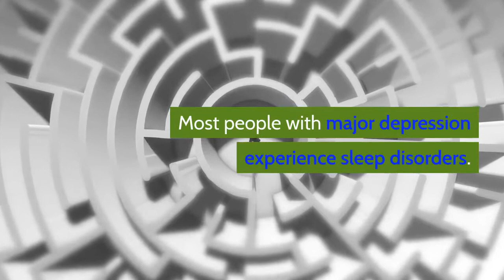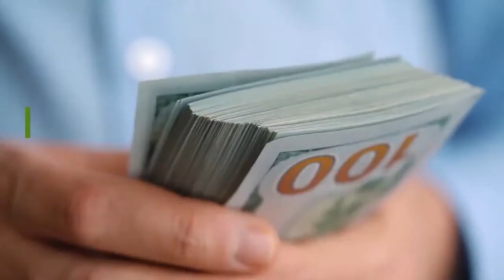How can we overcome Stress-related Mental Depression? | Dr. Jakir Hossain Laskar, PhD | BrainMindia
How can we overcome Stress-related Mental Depression? has been described in this video.

Dr. Jakir Hossain Laskar,
[ M.Sc., D.H.M.S., M.S. (Counseling & Psychotherapy), PhD ] is an Indian Consultant Homeopath in (Neuro-Psychiatry), Memory Doctor and Counseling Psychotherapist.

Founder : BrainMindia Homeopathy Neuro-Psychiatry Clinic (An ISO 9001 : 2015 Certified Trade-Mark Registered Clinic).

Author of : Clinical Homoeopathic Organotherapy (A Book on Theory & Practice of Homeopathy, published from Washington, USA).

Author of : ‘Friday Signature’ (English Fiction / Novel), Published by Amazon / Kindle Publishers (USA).

Author of : ‘The Ripple of Tears’ (A Book of Modern English Poetry), Published by Amazon / Kindle Publishers (USA).

Founder Secretary : ‘Oyster India’ (Social Benevolent Organization).
Editor-in-Chief : ‘Value Today’ Magazine.